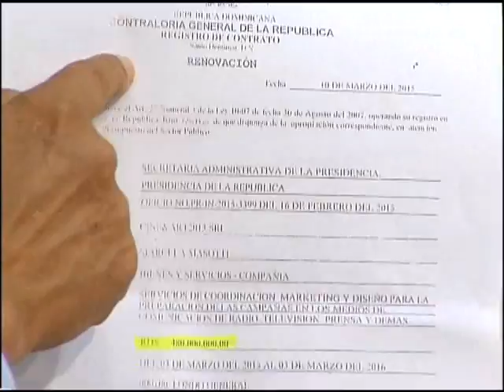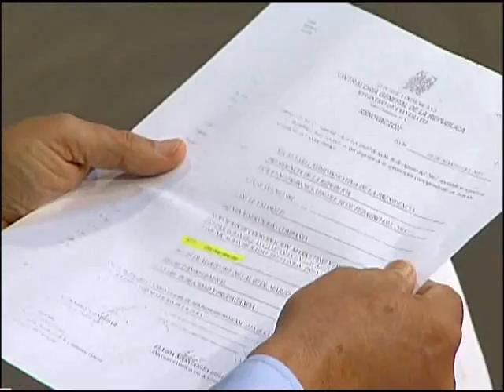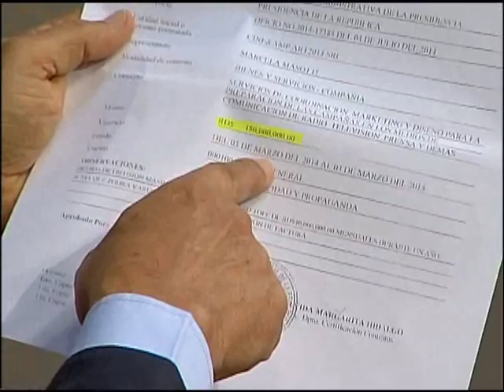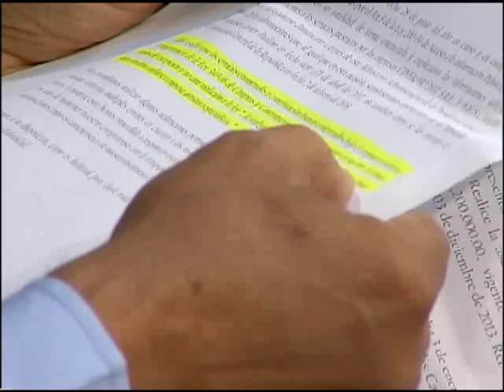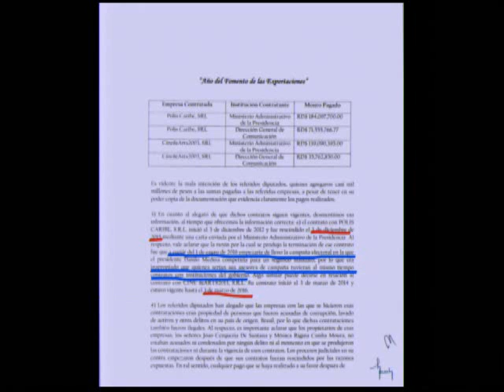PRESIDENCIA ADMITE QUE PAGO A JOAO MÁS DE LO QUE DICE FARIDE, HUCHI LORA Y AMELIA DESCHAMPS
COMENTARIO PRESIDENCIA ADMITE QUE PAGO A JOAO MÁS DE LO QUE DICE FARIDE, HUCHI LORA Y AMELIA DESCHAMPS.
EL DÍA 19 JULIO 2018